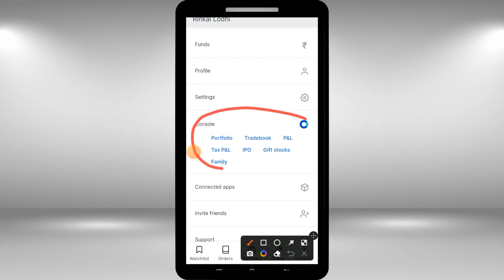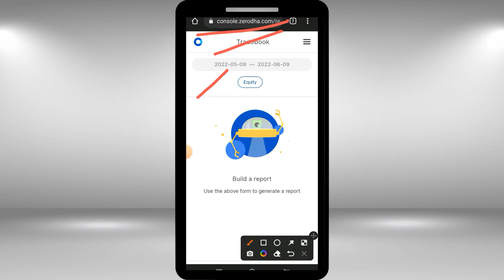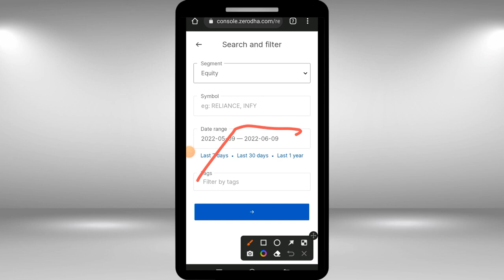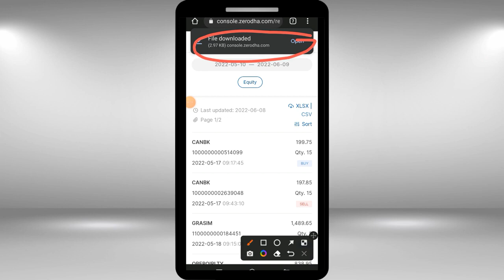How To Download Trade Book In Zerodha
trade reports
how to see trade report
how to download trade report in Zerodha
trade report zerodha
trading report zerodha reports
tarde book in zerodha